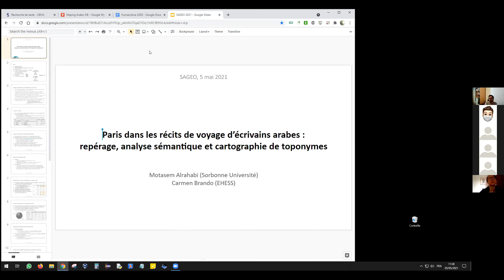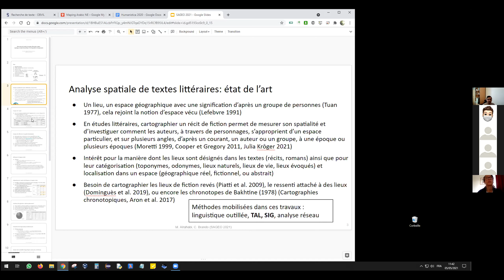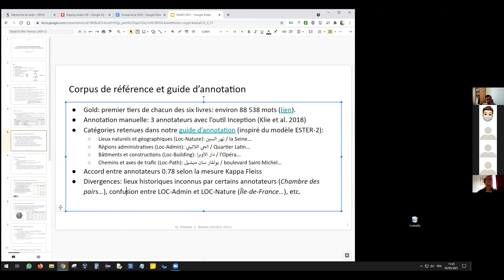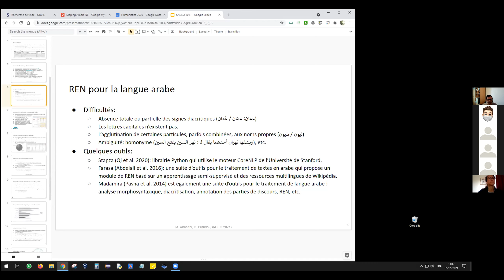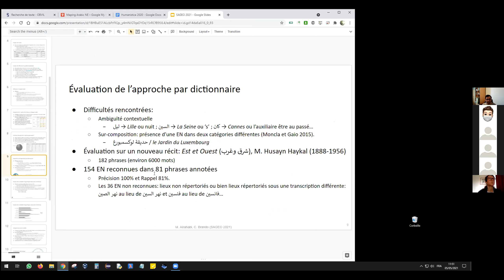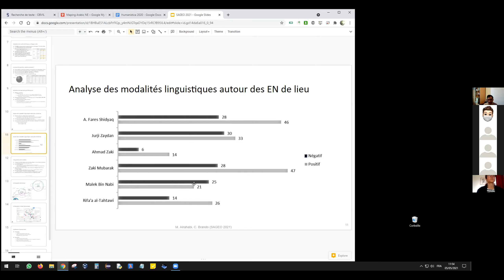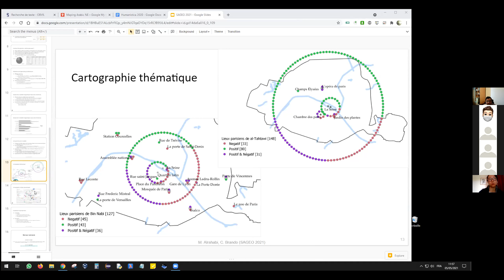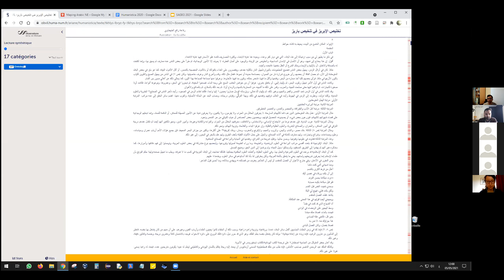05 - Paris dans les récits de voyage d’écrivains arabes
Motasem Alrahabi, Carmen Brando
Paris dans les récits de voyage d’écrivains arabes: repérage, analyse sémantique et cartographie d’entités nommées de lieu.

Atelier Humanités Numériques Spatialisées - SAGEO 2021
16th Spatial Analysis and Geomatics Conference